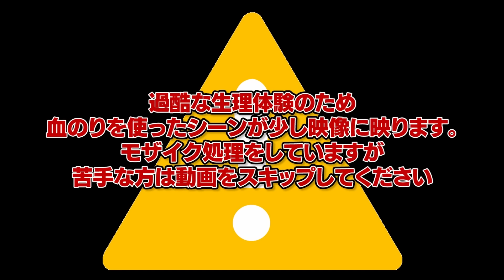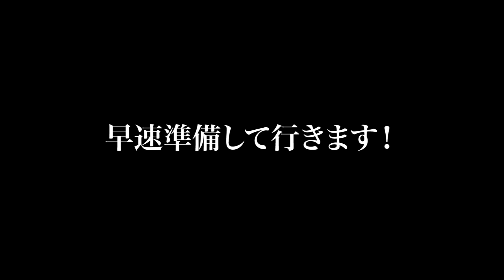【血抜き】危険な生理体験を消防レスキューにやらせてみた。実録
大切な人を理解するために〜オトコノコノヒ。〜
※開発者のブログもぜひ拝見してみてください😊勉強になります🔥

★本日から1月3日まで毎日投稿スタート!!応援宜しくお願いします🙇‍♂️！！

【消防試験専門対策!! FIRE SCHOOL〜Toride〜 YouTubeチャンネル】